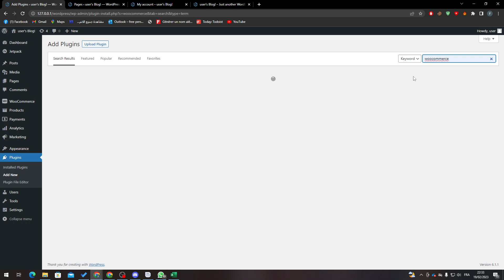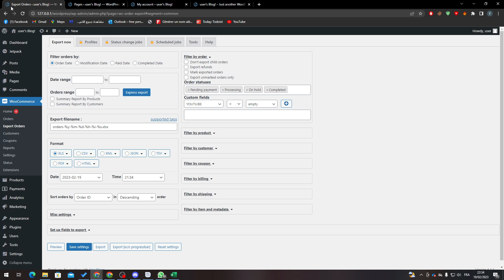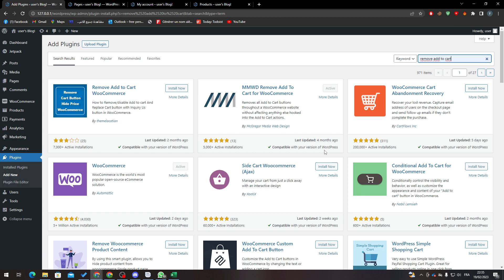How To Remove Add To Cart Button WooCommerce Tutorial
Today we talk about remove add to cart button,how to remove add to cart button,how to quickly remove add to cart button,how to remove add to cart buttons